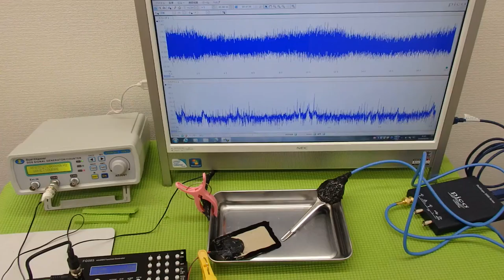超音波の非線形振動 ultrasonic-labo